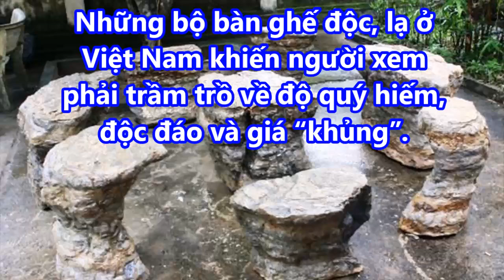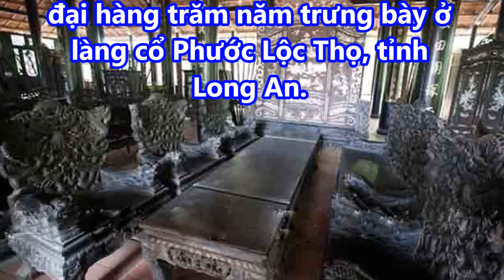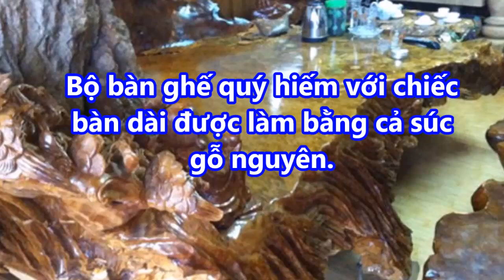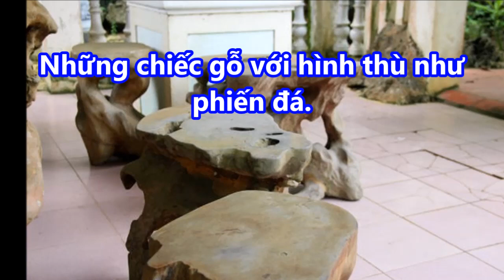Chiêm ngưỡng những bộ bàn ghế độc, lạ giá "khủng" ở Việt Nam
➡ Đặt bàn thờ THÀN TÀI ở chỗ này trong nhà thì đừng hỏi sao đếm tiền không hết